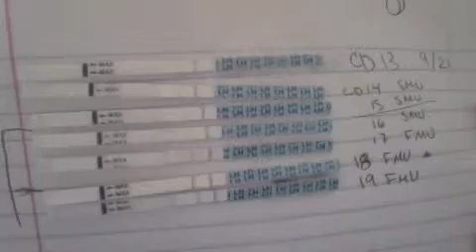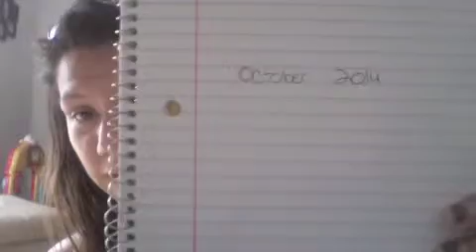WTTC Vlog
Follow along for more exciting news :)